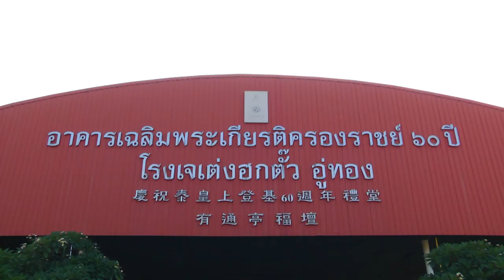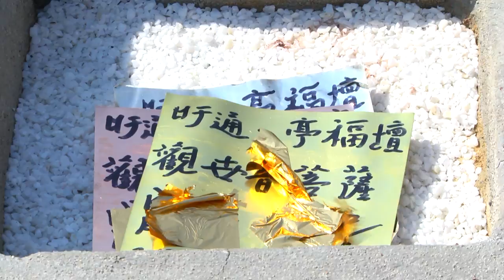พิธีประดิษฐถานองค์พระโพธิสัตว์ เจ้าแม่กวนอิม 4-10-61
พิธีประดิษฐถานองค์พระโพธิสัตว์  เจ้าแม่กวนอิม  ณ โรงเจเต่งฮกตั๊ว อู่ทอง จ.สุพรรณบุรี 4-10-61